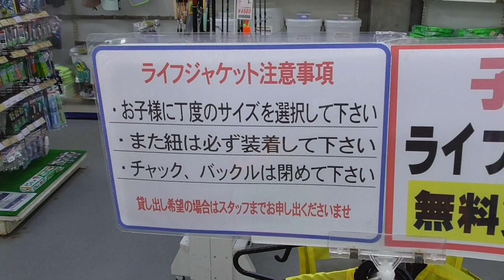子供用のライフジャケットを無料にて貸し出ししています！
無料ですので是非釣りに行く際は子供にライフジャケットを着させましょう！